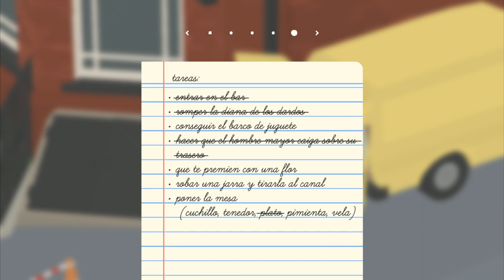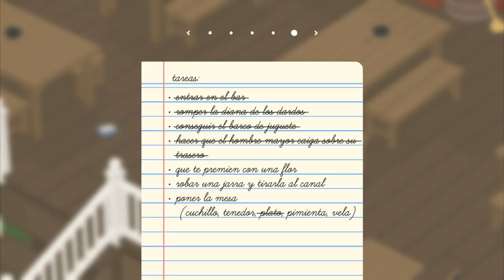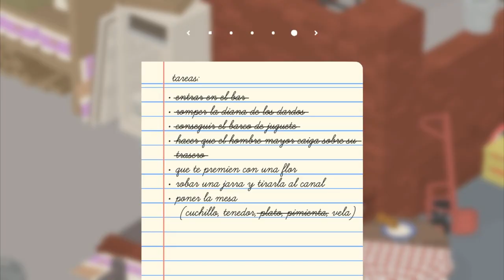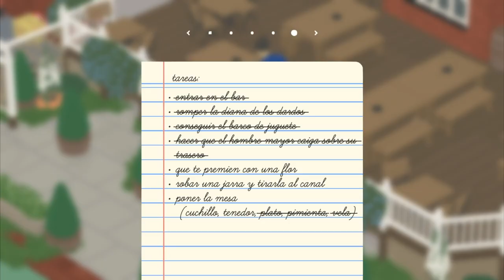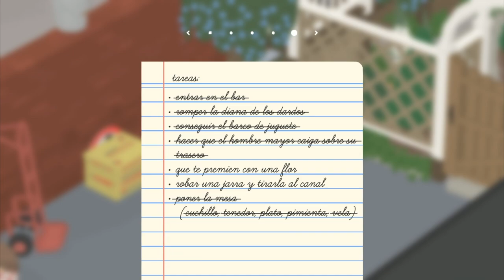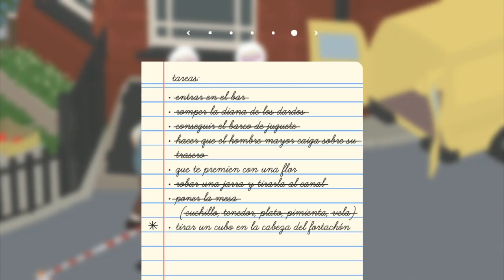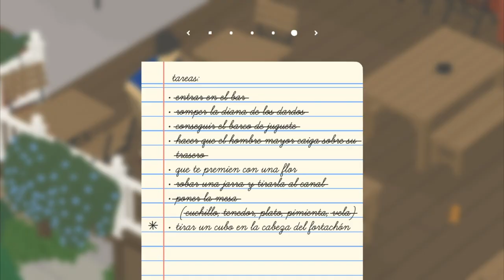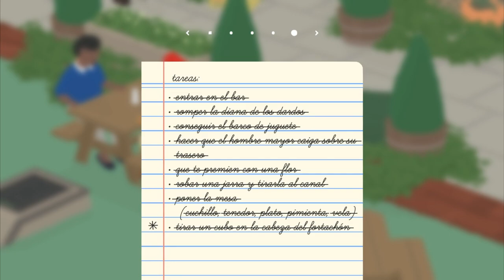Tardecita en el BAR - Untitled Goose Game Ep5 - TURBO FOZTON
▶️ Valentín sólo quería una comida tranquila con cosas robadas del Bar, acaso eso es mucho pedir?

►Muchas gracias!